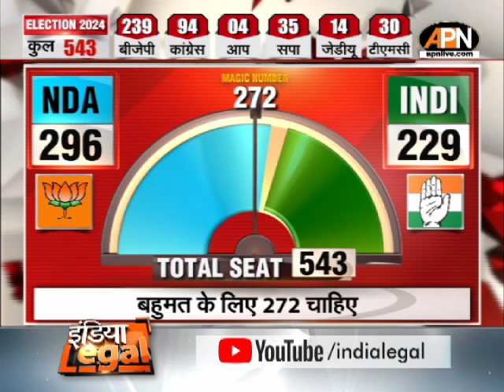Lok Sabha Election Result 2024 Live: यूपी की ये सीटें पलट सकती हैं बाजी